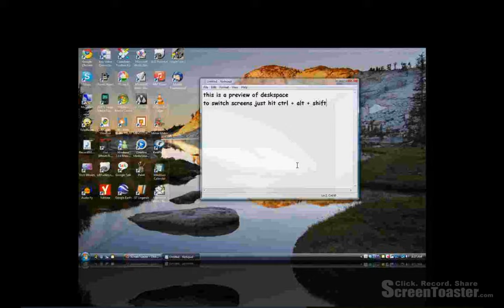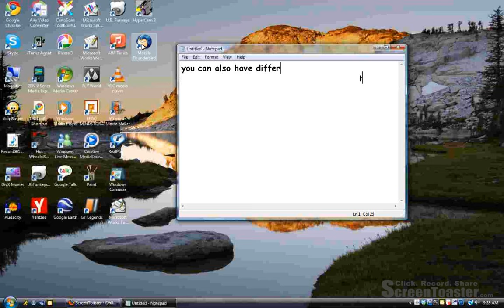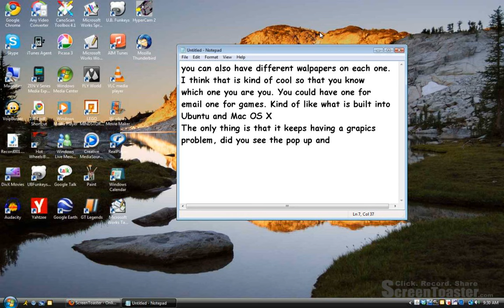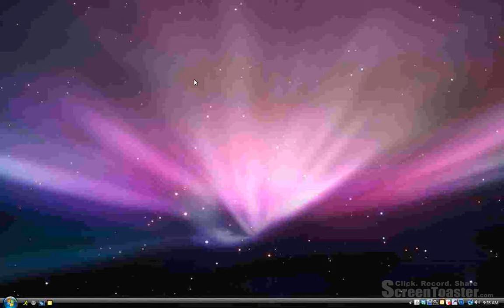Deskspace: Virtual Desktops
This is a preview of Deskspace virtual desktop software. You can have 6 different desktops with different walpapers. There is just a graphics glitch ever once and a while as you can see in the video. If you have a better soulution for the cube on windows vista please tell me because I don't like this glitch. Search google for a download link